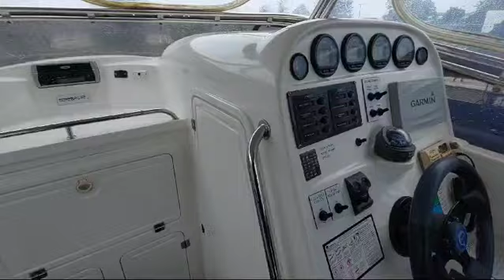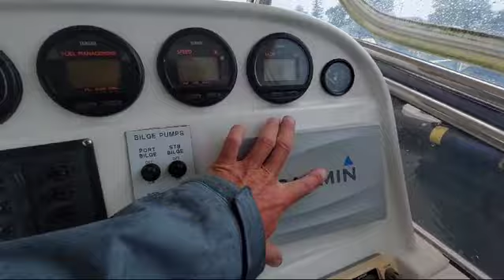Powercat 3100 - Nine Lives - Video 1 of 1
Vessel for sale through Coastwide Marine on 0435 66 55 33